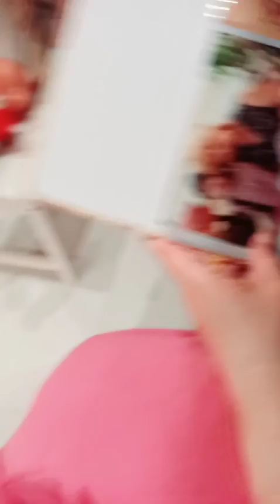♡family Vlogs ♡ :3